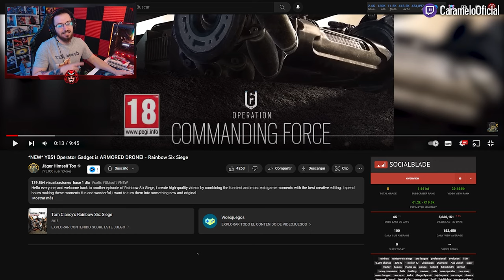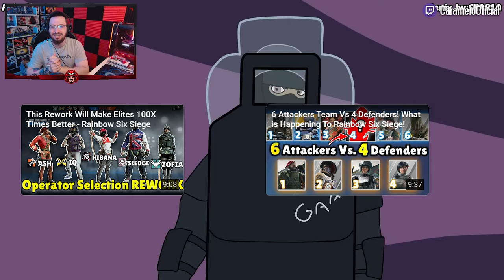¿Qué es ESTE NUEVO DRON? La TEORÍA más ACERTADA | Caramelo Rainbow Six Siege Gameplay Español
✅ ¿Qué es ESTE NUEVO DRON? La TEORÍA más ACERTADA en este Gameplay de Rainbow Six Siege español en Solar Raid.